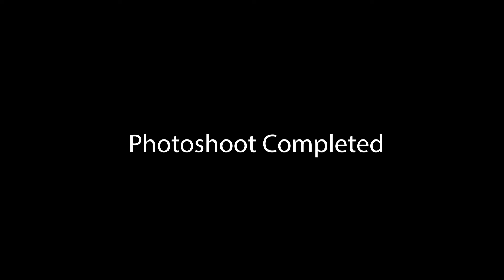VLOG: Prada U Photoshoot